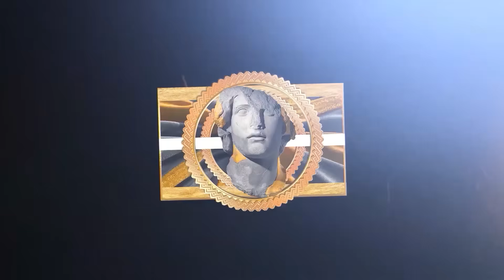Boston Celtics HISTORIC CHAMPIONSHIP RUN - Full 2024 Mini-Movie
This video features players like: Jayson Tatum, Kyrie Irving, Jaylen Brown, Donovan Mitchell, Kristaps Porzingis, Luka Doncic, Jrue Holiday and Tyrese Haliburton